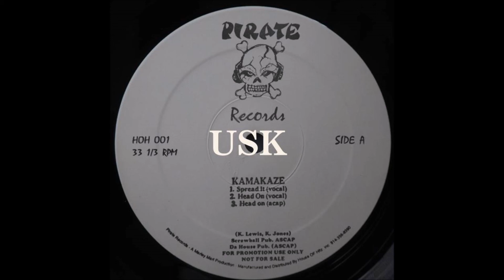Kamakaze - Head On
Original Press
1995